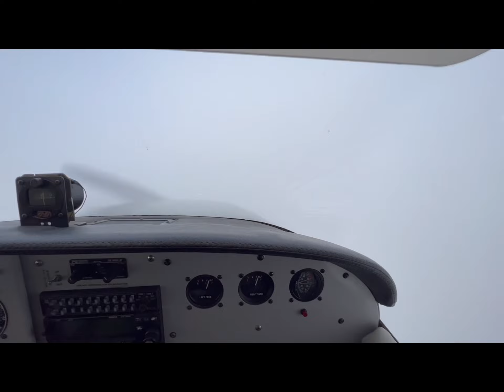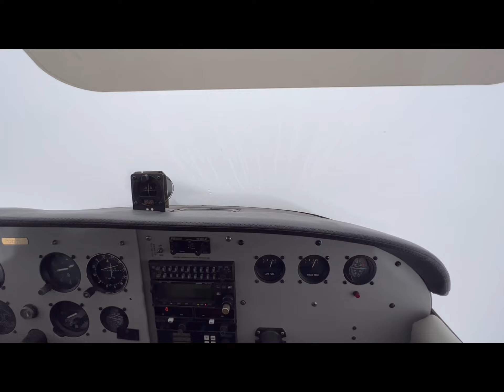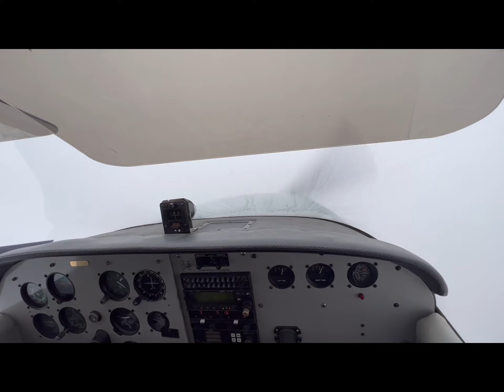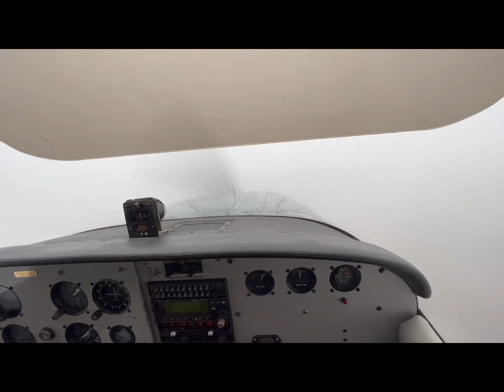IFR Cessna 172 Lima Pisco